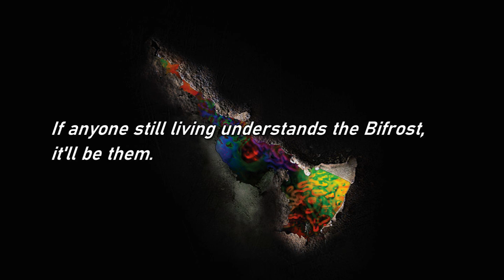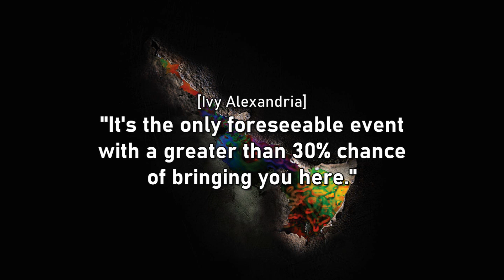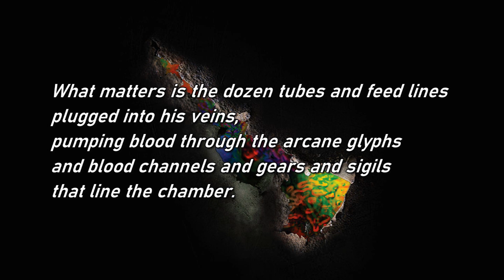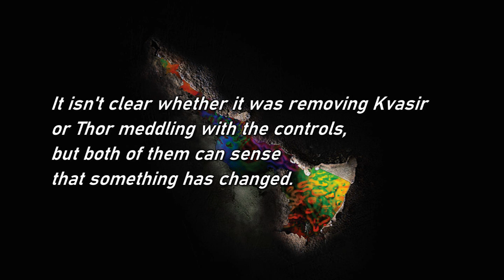The Mechanisms - The Bifrost Incident - 11 - Expert Testimony (Lyrics)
Characters:
The Narrator (Lyfrassir Edda) - Jonny D'Ville